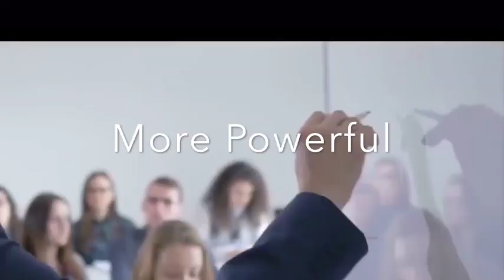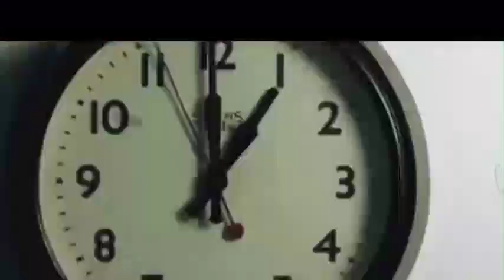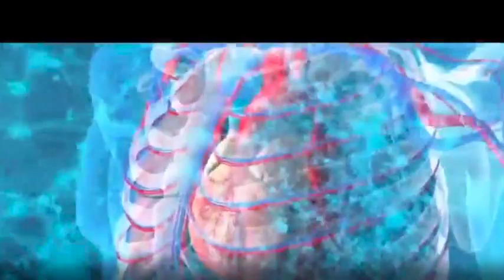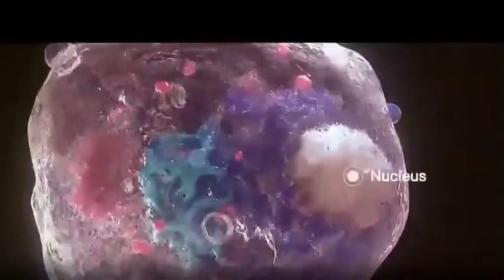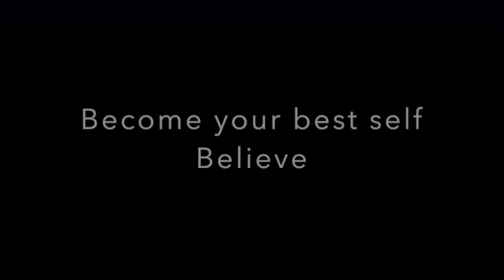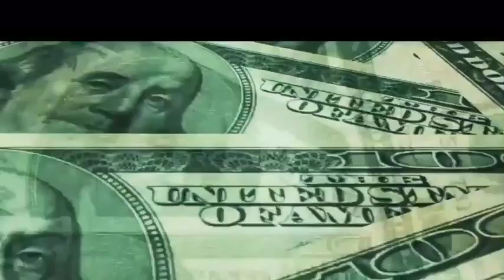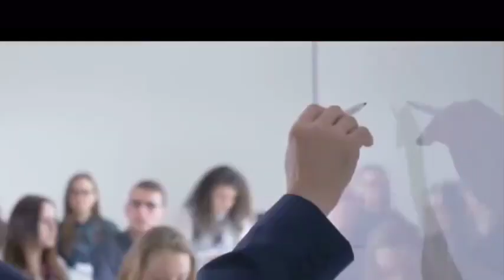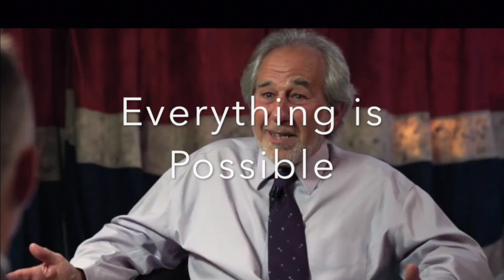Yes, you can really change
About Dr Bruce Lipton:
He received his Ph.D. Degree from the University of Virginia at Charlottesville before joining the Department of Anatomy at the University of Wisconsin’s School of Medicine in 1973. Dr. Lipton’s research on muscular dystrophy, studies employing cloned human stem cells, focused upon the molecular mechanisms controlling cell behavior. An experimental tissue transplantation technique developed by Dr. Lipton and colleague Dr. Ed Schultz and published in the journal Science was subsequently employed as a novel form of human genetic engineering.